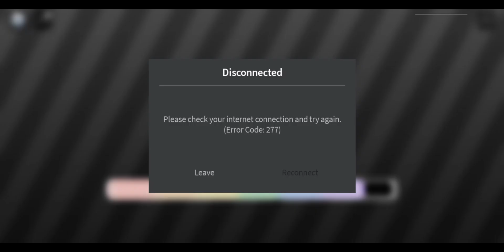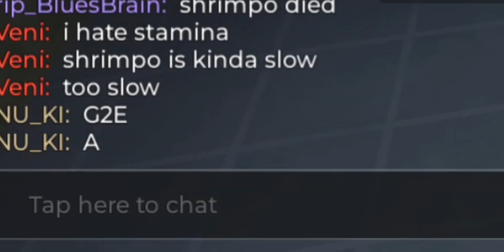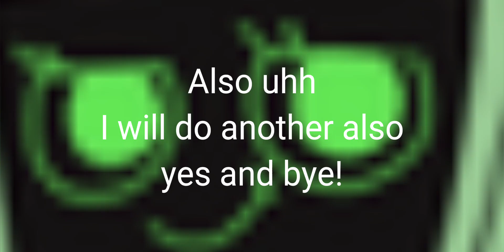Dandy's world Funny moment's